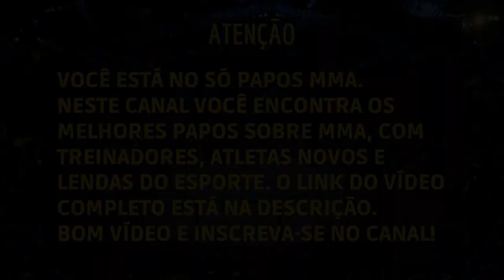OS PITBOYS E A PANCADARIA NA DÉCADA DE 90 | SYLVIO BEHRING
OS PITBOYS E A PANCADARIA NA DÉCADA DE 90
Sylvio da Matta Behring (Rio de Janeiro, 31 de março de 1962) é um Mestre (faixa-coral 8° grau) de Jiu-jítsu brasileiro e faixa preta de Judô conhecido por ter desenvolvido o Método Progressivo de Jiu-Jitsu e o Gerenciamento Progressivo de Comportamento Inconveniente (GPCI). Considerado um dos lutadores mais respeitados do mundo, treinou atletas como os campeões do UFC Anderson Silva e Fabricio Werdum e os campeões mundiais de Jiu-jitsu Marcio Corleta e Mario Reis. É presidente da Confederação Brasileira de Jiu-jitsu Desportivo (CBJJD), vice-presidente da Federação de Jiu-jitsu Desportivo do Rio de Janeiro (FJJD-Rio) e conselheiro da Jiu-jitsu Global Federation. Sylvio Behring é filho do Grande Mestre de Jiu-jitsu Flavio Behring.